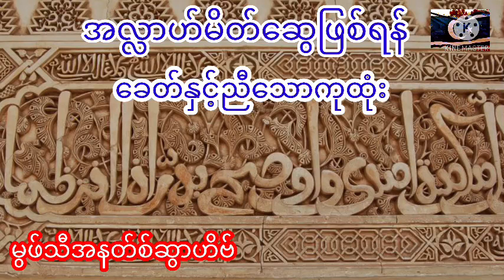အလ္လာဟ့်မိတ်ဆွေဖြစ်ရန်ခေတ်နှင့်ညီသောကုထုံး || Mufti Anas Tamwe Myanmar Bayan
အလ္လာဟ့်မိတ်ဆွေဖြစ်ရန်ခေတ်နှင့်ညီသောကုထုံး || Mufti Anas Tamwe Myanmar Bayan || @Ummaty Ummaty

facebook username
Ummaty Ummaty